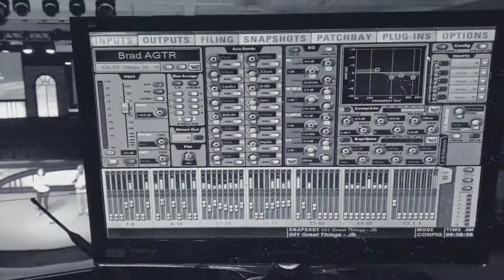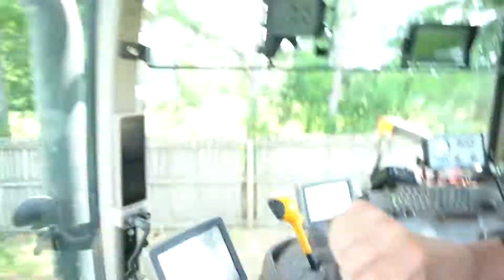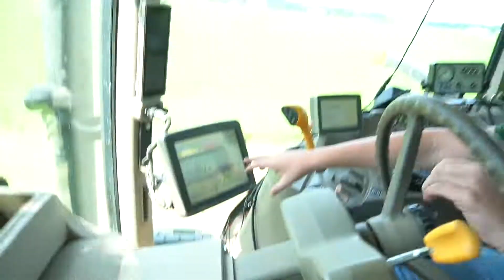TheCrest_049: Gone Country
Join Chase and Auborn as they travel south into the Country! They're host, Big Snacks, teaches them everything they need to know about dirt bikes, tractors, and farming! Be sure to check it out!